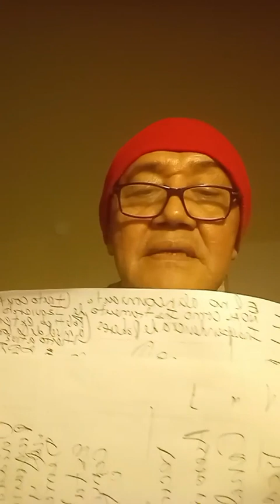EnVivo ll El Chino Enoc 13-03-2023 (Nocturno)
🔴 ENVIVO Noticias Internacionales RadioRepublica ll El ex-prisionero de la dictadura ortega-Murillo , Gerardo Cruz Sáenz, analiza el contexto sociopolítico que sobrelleva